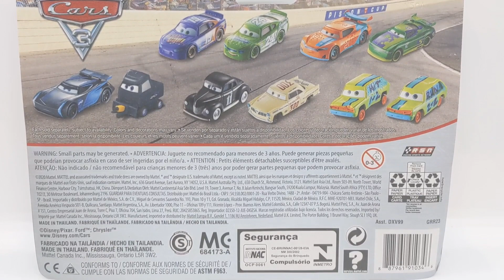Heyday Junior Moon And Heyday Leroy Hemming - Disney Cars Diecast Showcase 2021